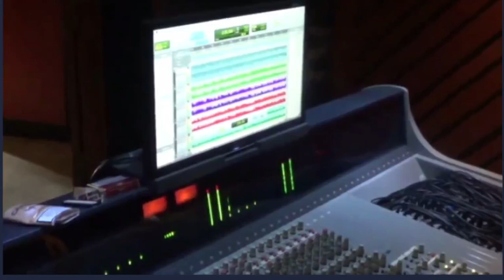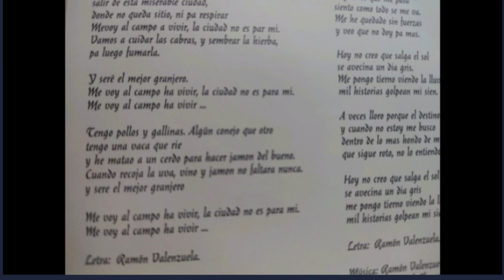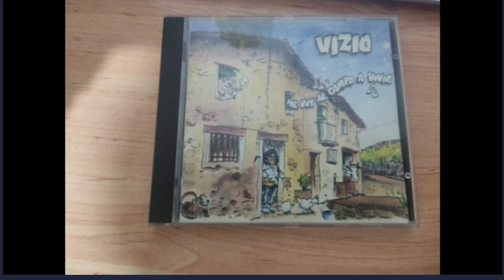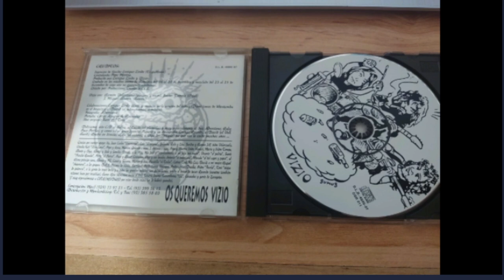VIZIO ¿Mejor banda undergroud del rock español? MI ROLLO ES EL ROCK 10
Yo no lo dudo. Charlamos con Ramón Valenzuela sobre los 35 años de historia de su grupo: sus raíces flamencas, las giras en los 90 junto a Extremoduro y, lo más importante, el concierto de VIZIO en la Sala Wolf de Barcelona el 7 de Enero